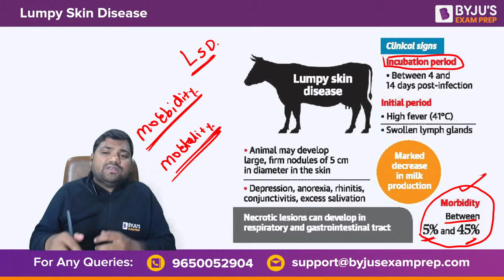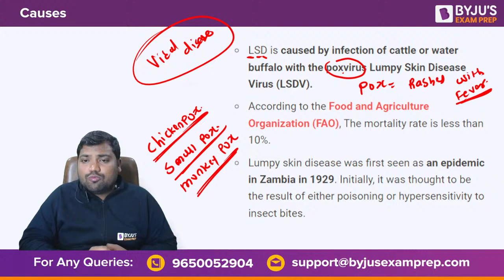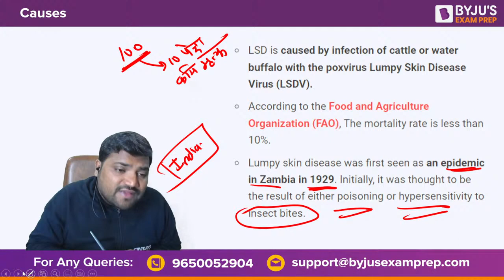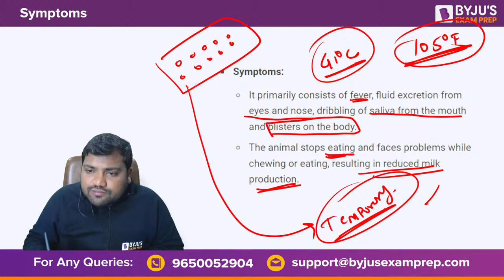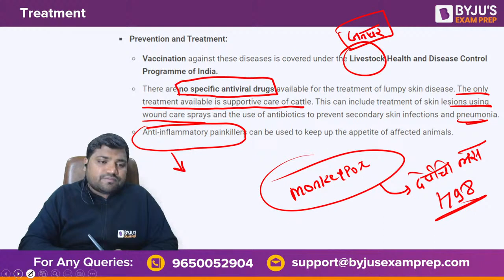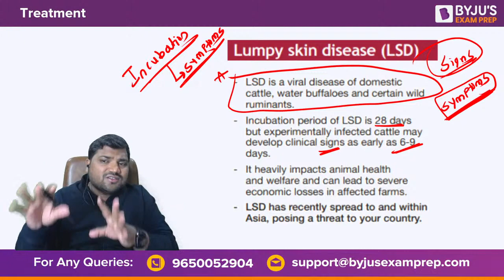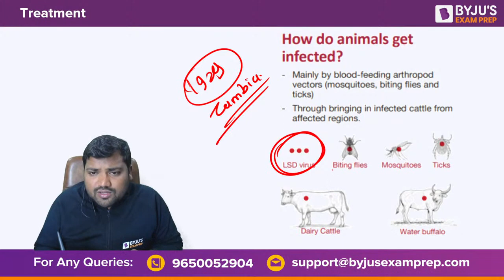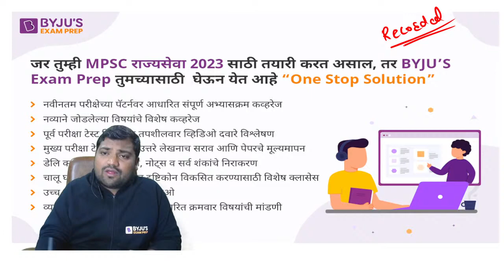Weekly Science & Tech In News | September Part 1 | MPSC Combined 2023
In this video Sachin sir will teach the important news of the week for science & Tech.
MPSC परीक्षेची तयारी परिपूर्ण BYJU'S EXAM PREP च्या Online Classroom Program

🔴Join online coaching to crack Maharashtra State Exams exams. BYJU'S Exam Prep online Maharashtra State coaching course offers video classes, live doubt session, free mock test, quizzes, PDFs.

Why take Our Online Classroom Program?
✅ Live Courses by Top faculty
✅ Latest Pattern Test Series
✅ Complete Doubt Resolution
✅ Regular Assessments with Report Card